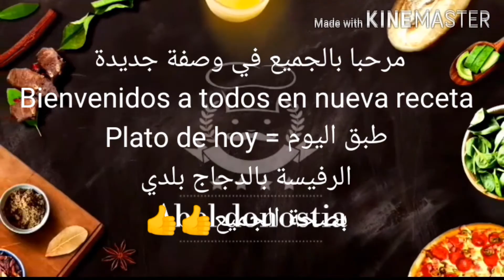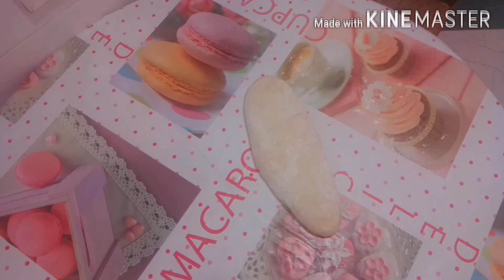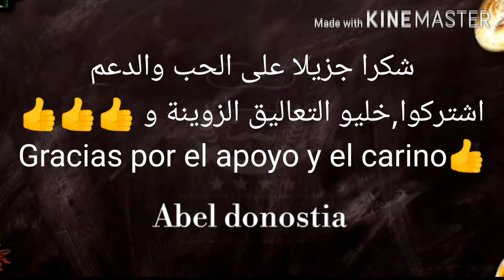الرفيسة المغربية فى الديار الاسبانية= Un plato Marroqui hecho en Espana